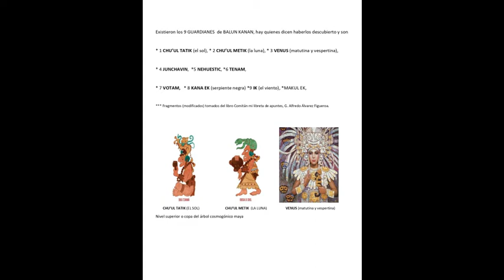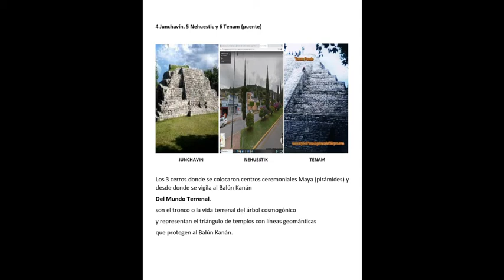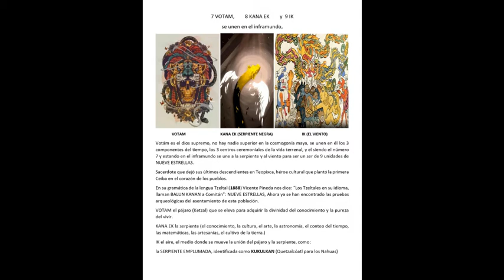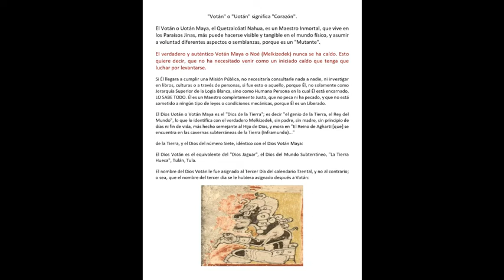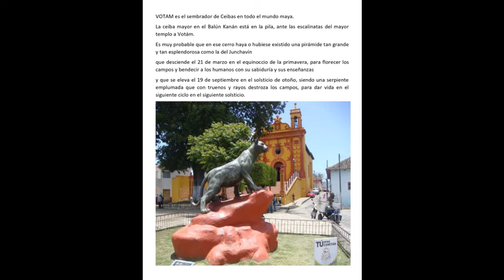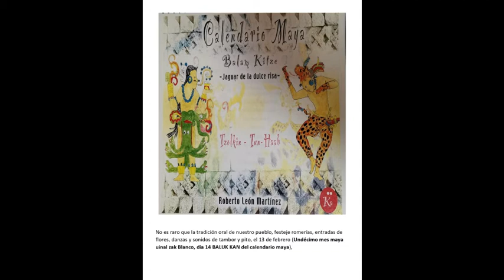Balun kanan 2021 Bicentenario independencia RSC CSC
Ramiro Soto: Balun Canan
Cothy soto: Comitan, soy comiteco
Balun Kanan, rescate de la historia